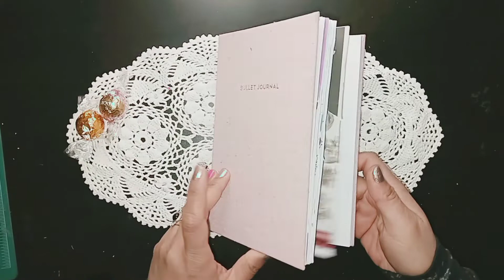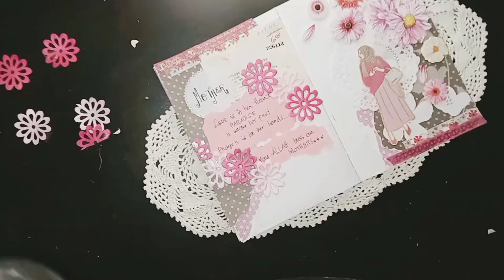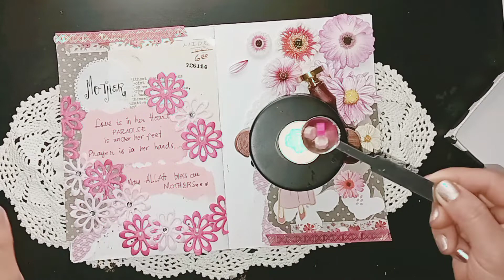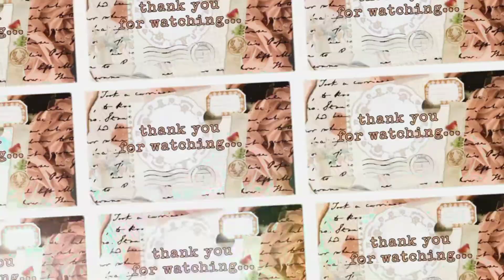Happy mothers day, theme pink flower journal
"Mother" - Love is in her heart. Paradise is under her feet. Prayers is in her hands. May Allah bless our mothers...
I made this journal themed as mothers day to celebrate with all my viewers and friends who are also mothers like me.
Love 💘 love ❤ love💜 to all the mothers out there...